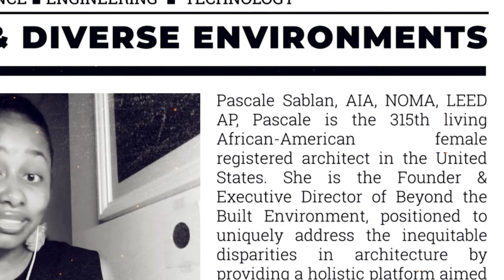Never Panic Early: A Science Headliners Interview with Apollo 13 Astronaut Fred Haise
Astronaut Fred Haise discusses his aviation and NASA career and his work today serving on the board of the Infinity Science Center.